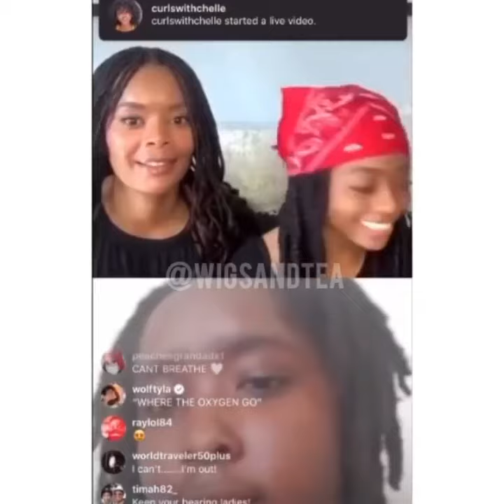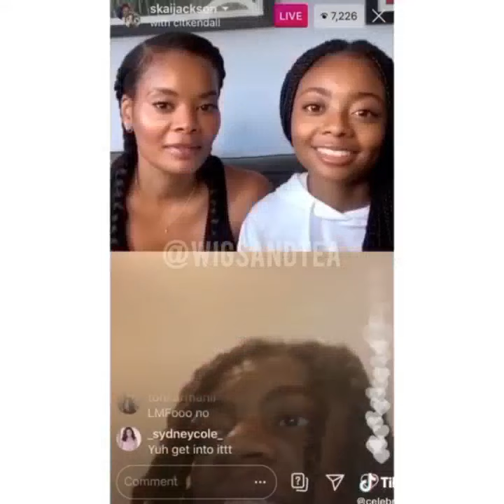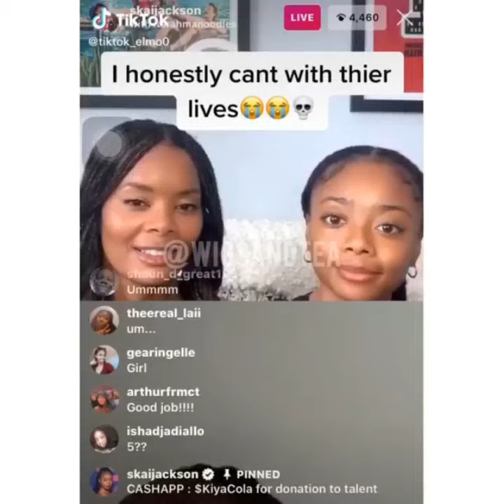SKAI JACKSON TRIES NOT TO LAUGH ON IG LIVE TALENT SHOW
🛑GET THIS BEAUTIFUL GALAXY ROSE 🌹 TO GIFT YOUR LOVED ONE'S THIS SEASON ♥ ♦️